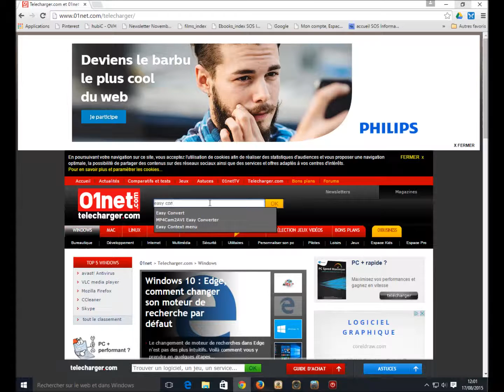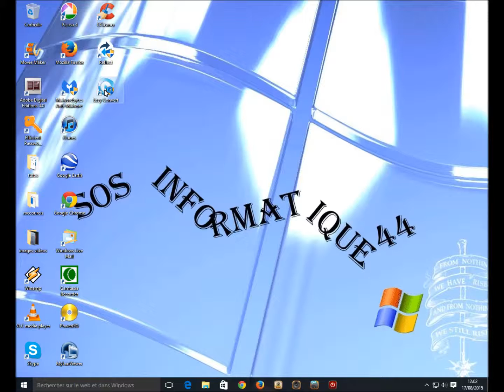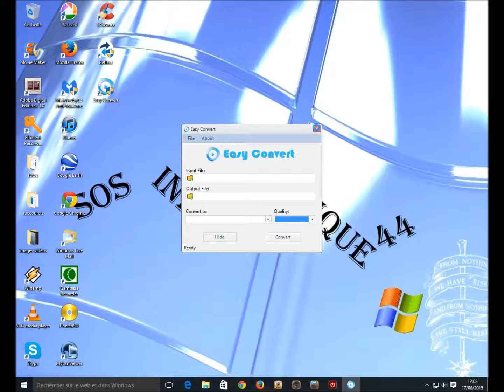tuto video 2015 09 easy convert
Easy Convert est un petit utilitaire de conversion audio et vidéo qui vous permet de modifier et sauvegarder vos films et musiques dans le format de votre choix.